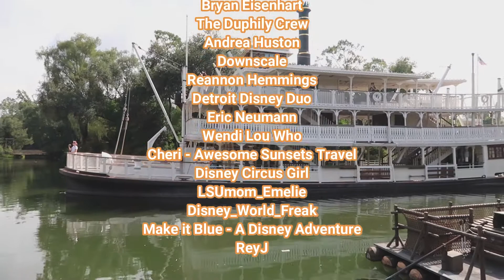Disney's Magic Kingdom Reopens | Crowd Levels, Rides, Character Cavalcades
Disney's Magic Kingdom reopens to the public and were there. Today was Melissa's first time back at a Disney park in months and we get to see some of her reactions as well as the Crowd levels and wait times and ride some Rides.  How different are they from the passholder and cast member previews? Let's find out.  Plus we see some character cavalcades we didn't see before.

Mouse Talk Merchandise!!! Check it out!!